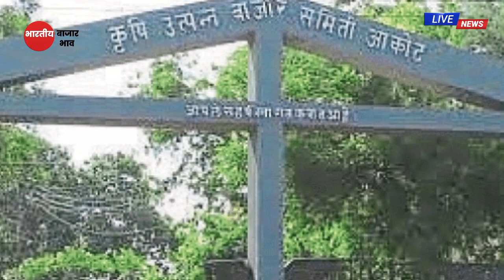कापसाचे दरात वाढ आजचे कापुस बाजार भाव,2023 | kapus bhav today,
13 जानेवारी |कापसाचे दरात वाढ  आजचे कापुस बाजार भाव,2023 | kapus bhav today,
Upcoming Video

1)bajarbhav update

2) बाजारभाव अपडेट

3) कापूस बाजार भाव

4) kapus bajar bhav

5) kapus bhav today

6) कपास का भाव आज का

7) kapus

8) cotton bhav today

9) kapus market today rate10) cotton rate

11) cotton market rate

13) kapus bhav

14) bajar bhav today

15) aajcha kapus bhav

16) market bhav today

17) kapus rate today

18) kapus market bhav

19) kapus bhav today Nashik

20) aajcha kapus bajar bhav21) today's rate of cotton

22) kapus bajar bhav todaylive kapus bazar bhav

24) aajche kapsache bhav

25) kapus bajar bhav today live

26) kapus bajarbhav aajcha

27) कापूस बाजार भाव आजचा

28) कापूस बाजार भाव आजचे

29) कापूस

30) कापूस भाव लातूर

31) कापूस बाजार भाव32) कपास मंडी भाव आज का

33) नासिक मंडी कपास भाव आज का

34) आजचा कापूस

35) कापूस भाव

36) कापूस बाजार भाव आज

37) आजचे बाजारभाव

38) आजचे कापूस बाजार भाव

39) बाजार भाव आजचे

40) आजचे कापसाचे भाव सांगा41) महाराष्ट्रातील मख्य बाजार समितीचे कापसाचे भाव

41) मुख्य बाजार समितीचे कापसाचे भाव

42) नाशिक जिल्ह्यातील आजचे कापसाचे बाजार

कापूसबाजारभाव आजचे

भाव